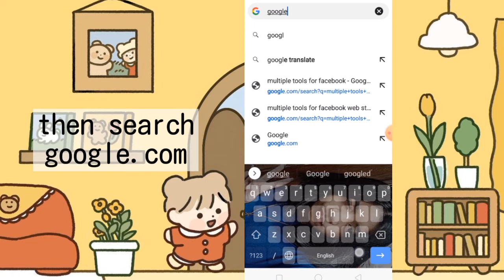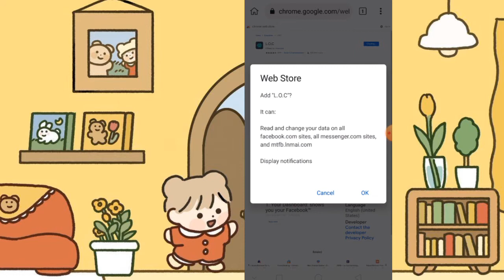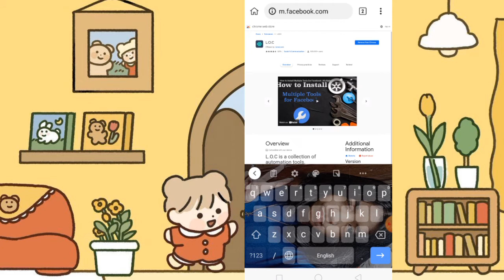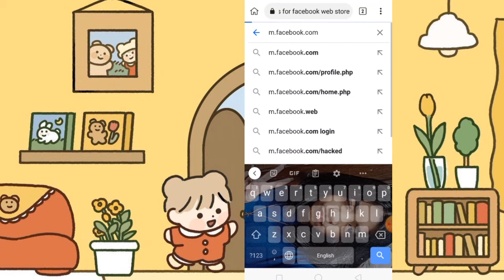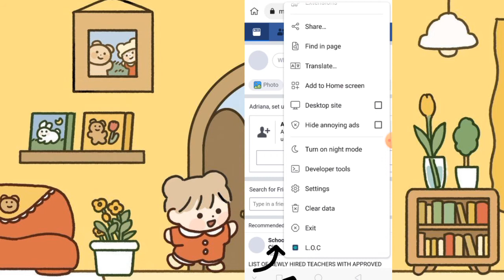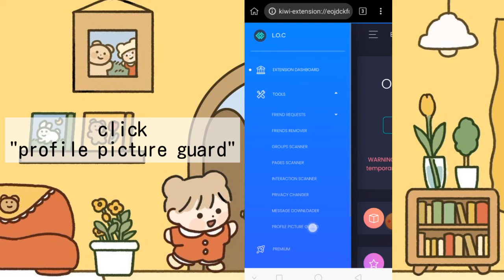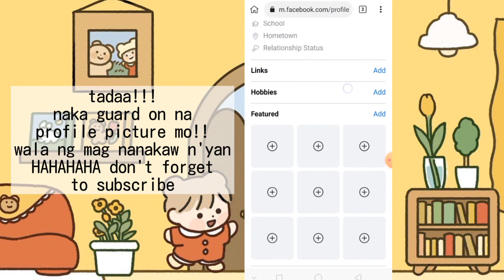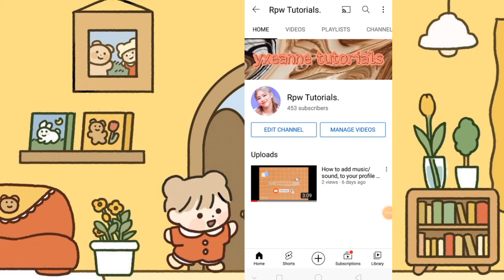How to GUARD ON using kiwi browser || rpw tutorials.